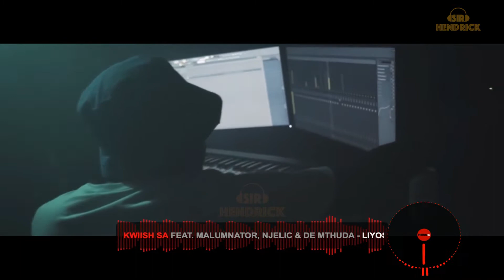AMAPIANO MUSIC VIDEO MIX 🔥🔥 by SIR HENDRICK Ep 1 | De Mthuda | Boohle | Sir Trill | Reece & Zuma etc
AMAPIANO MUSIC VIDEO MIX 🔥🔥 by SIR HENDRICK Ep 1

DJ PROMOTIONAL CONTENT!!